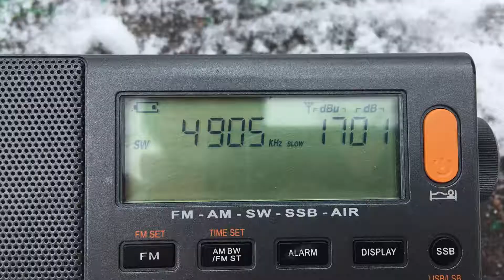[60m] - 4.905 MHz- Xizang RGD (Lhasa, China, 4790km)